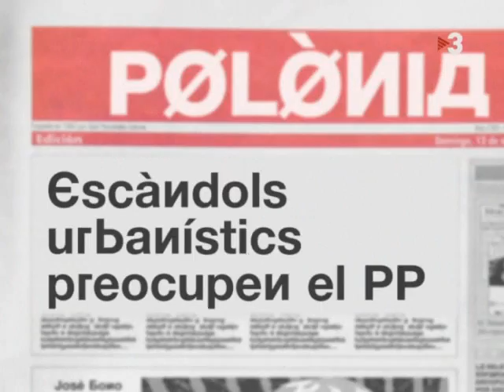Recalificadores Anónimos ~ Polònia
Del "Polònia" 30 (TV3), 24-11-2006 (fragments); Cesc Casanovas (Zaplana), Queco Novell (Rajoy), Bruno Oro (Acebes), Lulú Palomares (Espe), Xavier Serrano (Julián Muñoz?).
En castellano.